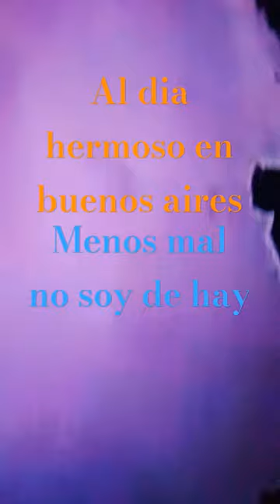20 de marzo de 2024